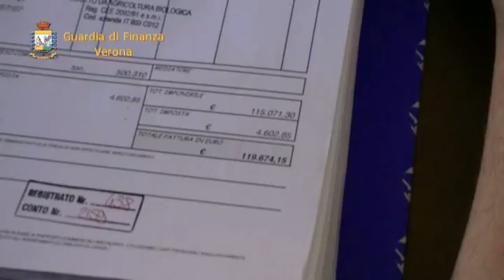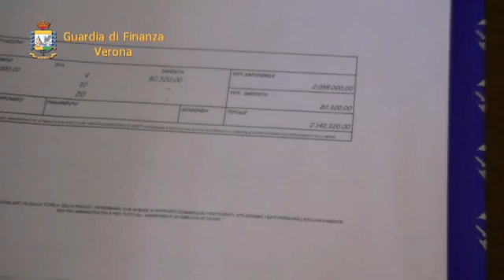VERONA: GDF SCOPRE GIGANTESCA FRODE NEL SETTORE DELL'AGRICOLTURA BIOLOGICA